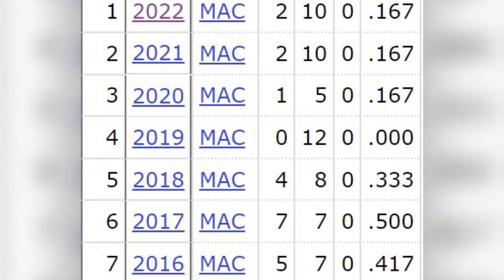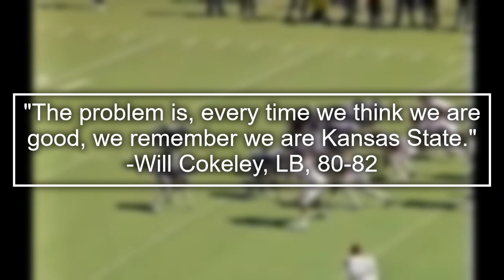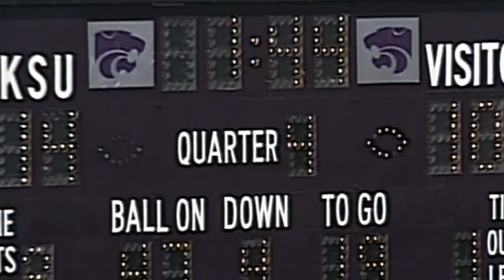The Greatest Turnaround in College Football History - Part 1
Who's the worst team in college football right now? Whoever it is, Kansas State was way worse...